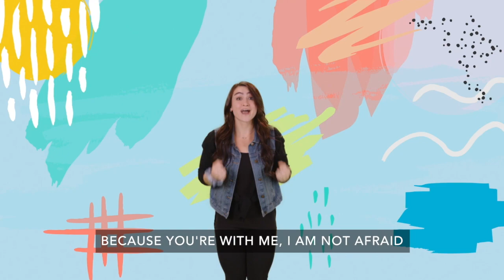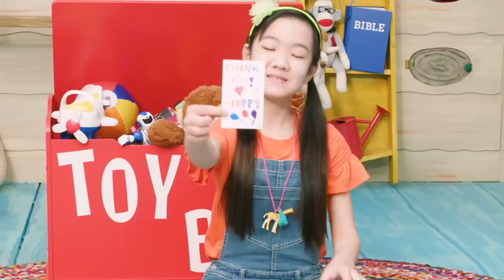Salt Kids Online Creche and Juniors 19th Sept HD 720p